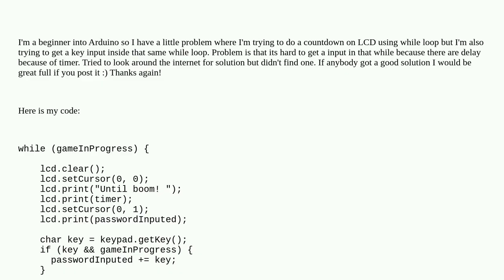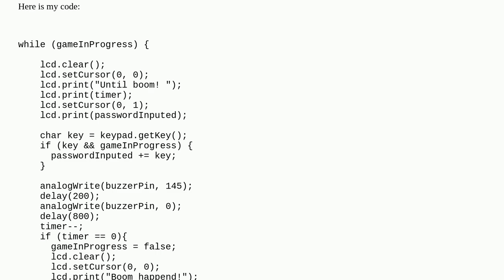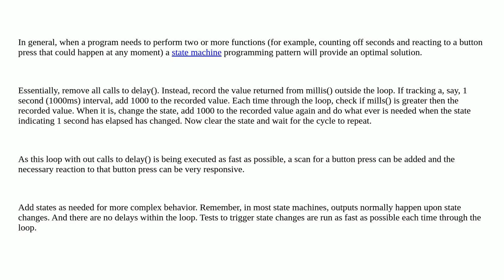Arduino: Unable to get keypad key in while loop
Unable to get keypad key in while loop

A special thanks goes out to the community

  time arduino-uno timers keypad